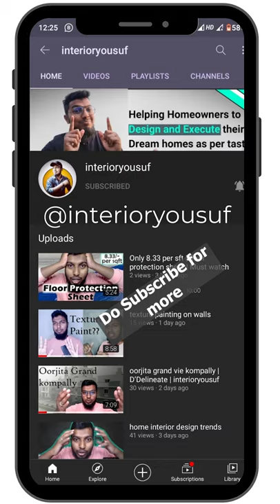Underwater bedroom | Dubai